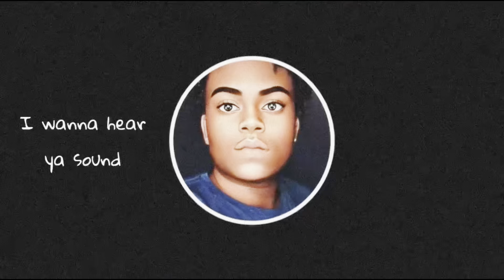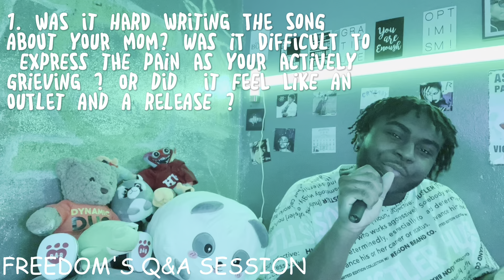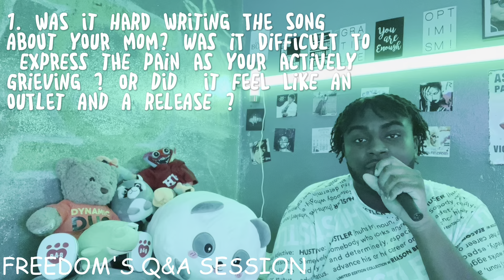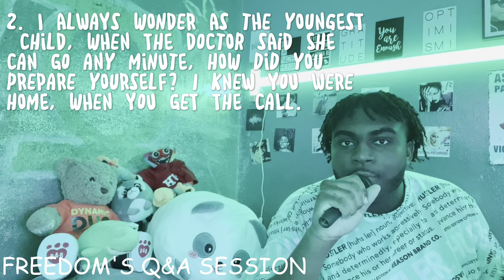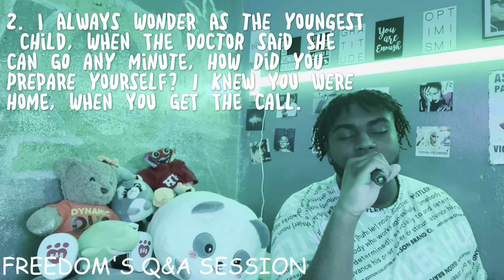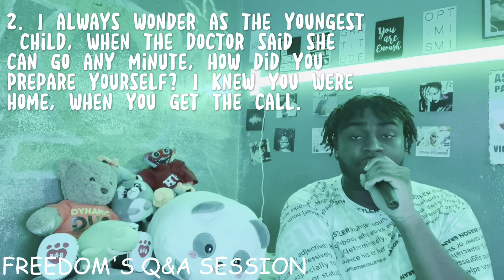Douglas does a Podcast | The Freedom Savage Podcast Season 2. Ep. 6: Ask me sum’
Line - up!

- Douglas’s Intro
- Freedom’s Q&A session

x

x

x